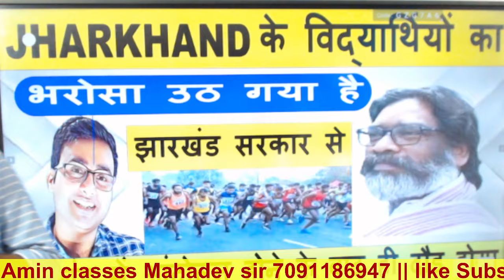JHARKHAND के विद्यार्थियों का भरोसा उठ गया है झारखंड सरकार से की झारखंड पुलिस का दौड़ होगा कि नहीं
Suman classes official
जल्दी से एप्लीकेशन डाउनलोड करें
Application download Link👇

Address:
MAIN BRANCH- Gyan Jyoti Complex, Guru Govind Singh road, Ananda choka, NawabGanj, हज़ारीबाग, झारखंड 825301
 2ND BRANCH -MG complex, BABU GAON CHAUK, HAZARIBAGH,

Jharkhand police online courses  Fee :- 1500

UES COPAN CODE👇👇
SUMANSIR ( कूपन कोड का प्रयोग करें और ₹200 काम हो जाएगा)
GET 200 DISCOUNT ON THISE COURSES

STATE LEVEL SPECIAL CLASS 👇👇👇👇
Jharkhand police Jharkhand daroga Jharkhand sachivalay Jharkhand clerk JSSC ALL EXAM

SSC GD, ARMY, CRPF, RPF MTS, SSC CGL, SSC ALL EXAM, RAILWAY ( NTPC, GROUP D, TECHNICAL, )

jharkhand police,
jharkhand police ka admit card kab aaega,
jharkhand police ka syllabus,
jharkhand police admit card kab aayega,
jharkhand police bahali,
jharkhand police banne ke liye kya karna padega,
jharkhand police book,
jharkhand police bharti kab aaegi,
jharkhand police banne ke liye kya karna padta hai,